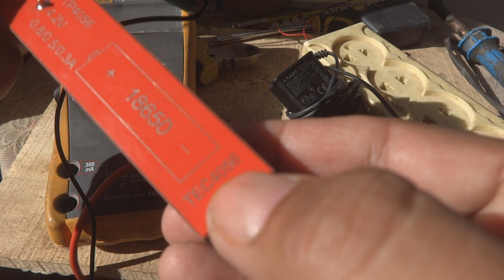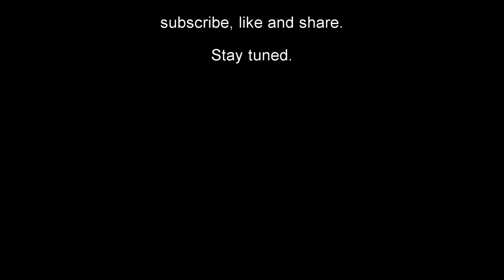Battery charging Hindi. Charging 18650 easy method. charging a 3.7V battery cell.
Here in this video you will watch the video on Battery charging Hindi. Charging 18650 easy method. charging a 3.7V battery cell. A battery can be charged in many different ways. Here is simple and standard ways are described. Battery charging Hindi. Charging 18650 easy method. charging a 3.7V battery cell. video will sure help many people in electrical field. Such batteries are very common now a days and used commonly in laptops and other equipment. Battery charging Hindi. Charging 18650 easy method. charging a 3.7V battery cell.